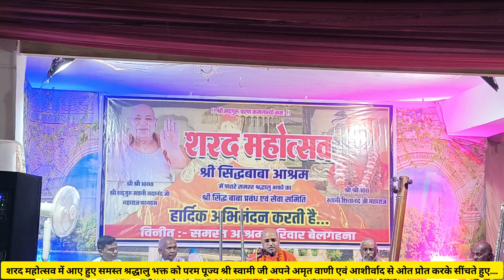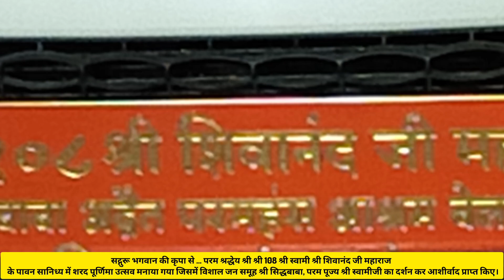शरद महोत्सव श्री सिद्धबाबा अद्वैत परमहंस आश्रम बेलगहना 🎈🚩